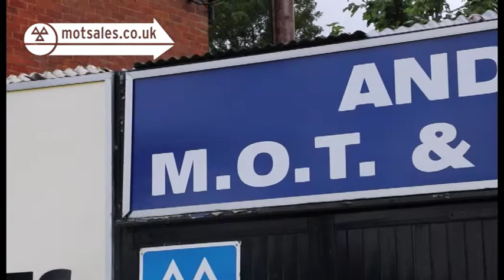Broadway Steve MOT short